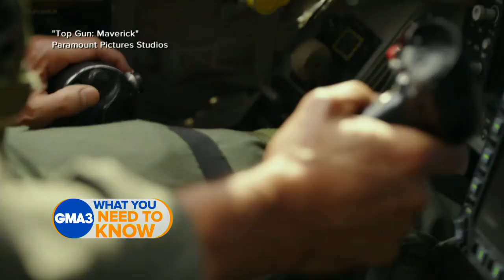Jay Ellis on what makes 'Top Gun' sequel soar to new heights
Actor Jay Ellis dishes on the new action thriller, “Top Gun: Maverick,” and the intense flight training he underwent alongside Tom Cruise.